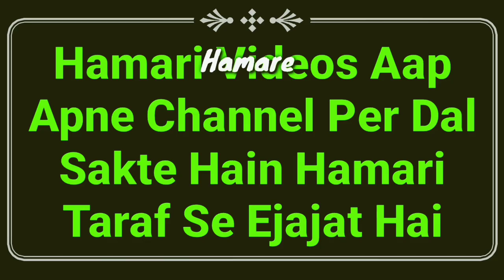Mehndi Lagana Kaisa Hai? (Mukammal) | Design Mehandi Jaiz Ya Nahi | Mehndi Lagana In Islam | MARB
Islam Me mehndi lagana kaisa hai? or design mehndi lagana jaiz hai ya nahi or mehndi ke bare me mukammal masail ka hal is video me dekhiye by Mufti Abdur Rahman Banahara MARB Deeni Malumaat YouTube Channel

2⃣ WhatsApp Par Ham Se Judne Ke Liye Aap Apne WhatsApp Number Se Hamare WhatsApp Number Ko Apna Naam Aur Mukammal Adress Ke Saath Add Likh Kar SMS Send Karen,

3⃣ Koi Sawal Yani Masla Masaail Puchna Ho To Aap Comment Ke Zarya Puch Sakte Hain Ya Mufti Sahab Ke Number Par Call Kar Ke Puch Sakte Hain,

4⃣ Channel Ke Bare Mein Kuch Batana Ho Ya Aap Apni Video Dalna Chahte Hain To Rabta Kar Sakte Hain,
🌎MARB🌎
Channel By :- Mufti Abdur Rahman Banahara
Full Adress:-